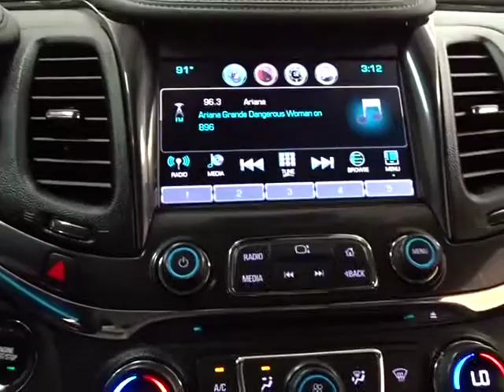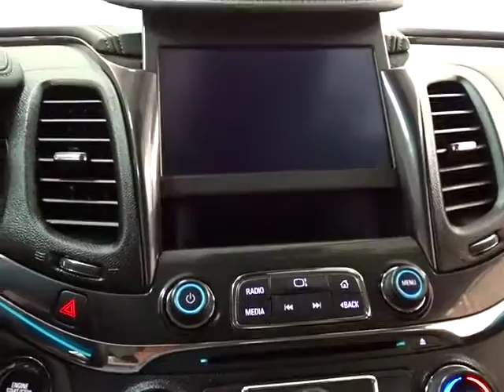2016 Chevrolet Impala Des Plains, Niles, Glenview, Chicago, Elk Grove, IL BP6193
Bredemann Chevrolet
1401 Dempster St

$AVE THOU$AND$ AND THOU$AND$ FROM NEW ON THIS LIKE NEW 2016 CHEVY IMPALA V6 LTZ- THIS IMPALA IS LOADED WITH LEATHER HEATED SEATS - V6 - REMOTE STARTER - LANE DEPARTURE WARNING - FORWARD COLLISION ALERT - REAR VISION CAMERA - AUDIO SYSTEM, CHEVROLET MYLINK RADIO, AM/FM STEREO W/ CD PLAYER APPLE CARPLAY CAPABILITY PROVIDED BY APPLE. AVAILABLE WITH COMPATIBLE SMARTPHONES - AUDIO SYSTEM FEATURE, 8 DIAGONAL COLOR INFO DISPLAY, TOUCHCSREEN AND MORE. For 100 years, families have trusted the BREDEMANN family with all of their automotive needs. Buy at Bredemann and you'll understand why you see sooo many of our nameplates on the back of Chicagoland's very best vehicles! ENJOY NO HAGGLE LOW PRICED BUYING !